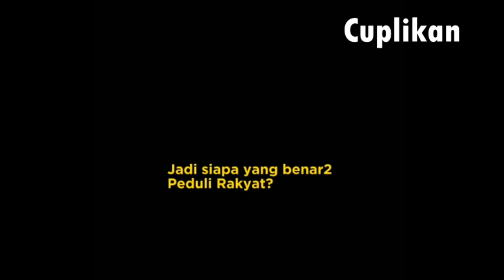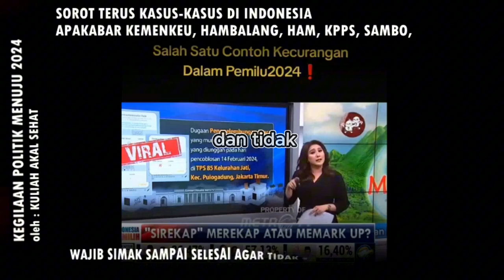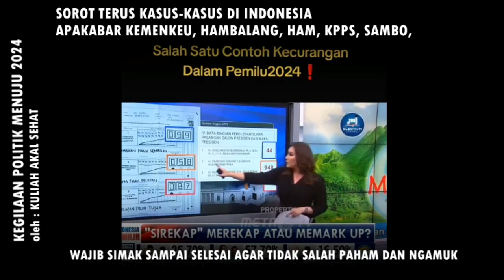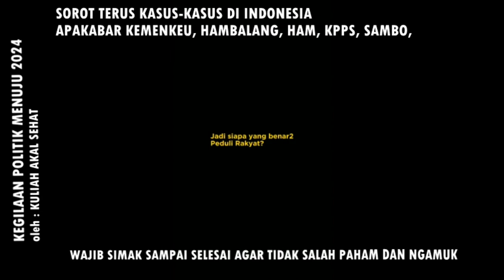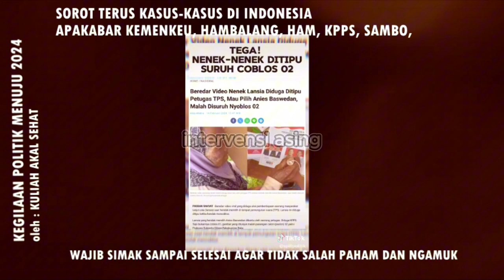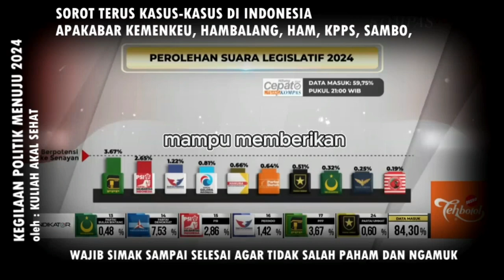PONGAH! KENAPA NGGAK MERENUNGI PILPRES 2019 UNTUK MENILAI DAN MENENTUKAN PILPRES 2024!